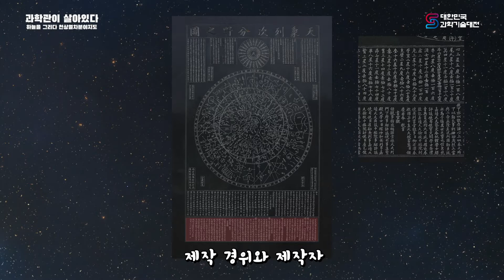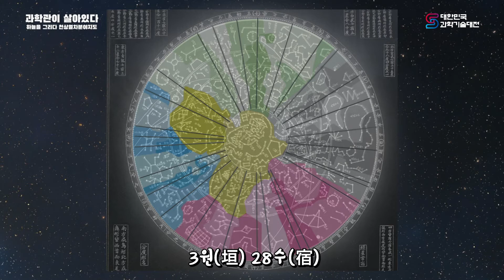[2020 과기대전] "과학관이 살아있다" 국립중앙과학관에 전시품이 살아있다 #4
[영상소개]🎥
대한민국 5대국립과학관의 청소년 대상 과학문화 콘텐츠를 온라인으로 만나는 프로그램

[내용소개]📜
"#4 밤하늘을 그리다, 천상열차분야지도

검은 돌판 위에 새겨진 선조들의 밤하늘! 그 천상열차분야지도 속에 담긴 의미와 별자리에 대해 알아봅니다."